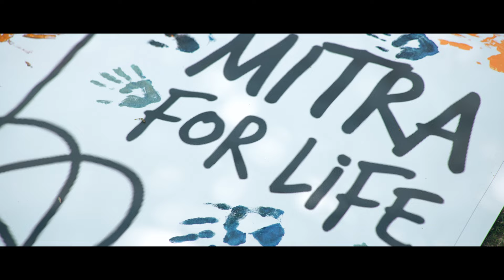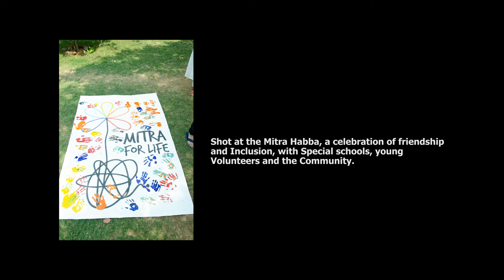Unlabel - Music for Inclusion | Mitra for Life | Mahesh Raghvan | Music Video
Presenting Unlabel - an original composition created along with some very talented and creative musicians with Autism.

Very happy to have collaborated with Mitra for Life - A Bangalore based organisation working towards nurturing special talents.

Featuring-
Adithya Venkatesh- Keyboard
Devesh Hanumantharaju- Tabla
Aditya Mohan- Vocal

Shot By: Subash & Sarath
Edited By: Bharath Vikram
Video Production: Caveman's Studio
Producer: Niranjan Kumar - Elvin Live

The Mitra Habba as seen in this video was shot at the beautiful farm - Thro Elephant's Trail which is 90 minutes from Bangalore